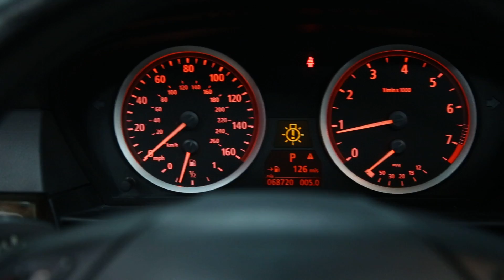#7934 2006 BMW 530I